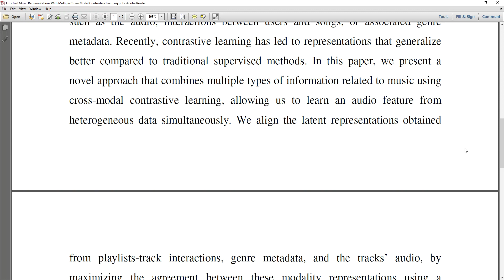Enriched Music Representations With Multiple Cross Modal Contrastive Learning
* Complete Source Code
 * Complete Documentation
 * Complete Presentation Slides
 * Flow Diagram
 * Database File
 * Screenshots
 * Execution Procedure
 * Readme File
 * Video Tutorials
 * Supporting Softwares

Support Specialization
 * 24/7 Support
 * Ticketing System
 * Voice Conference
 * Video On Demand
 * Remote Connectivity
 * Document Customization

College Projects
Student FinalYearProjects